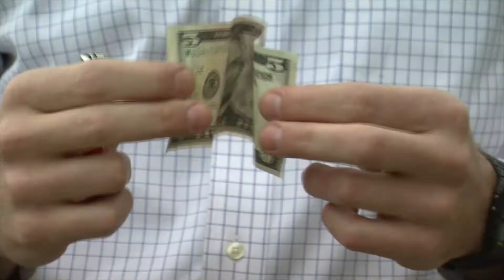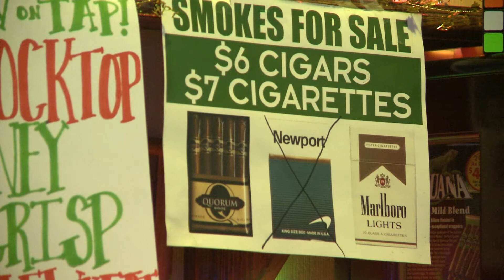Smoking Burns a Hole in Your Wallet.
A new study shows a pack a day habit isn't just destroying your lungs, but your bank account as well.